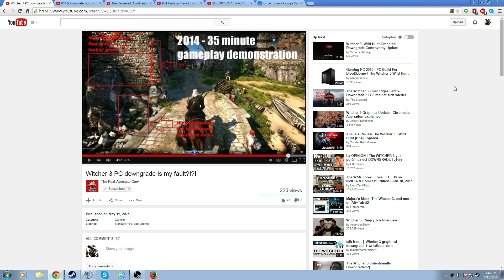THE WITCHER 3 DOWNGRADE HYPOCRISY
I BLAME U